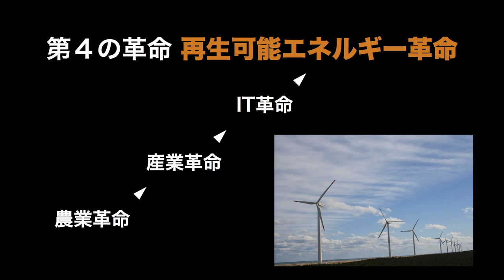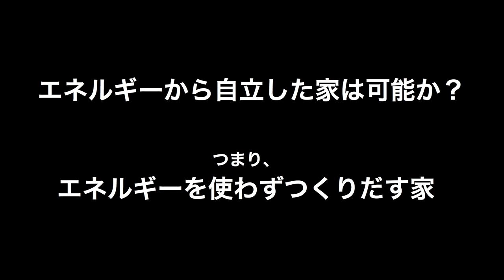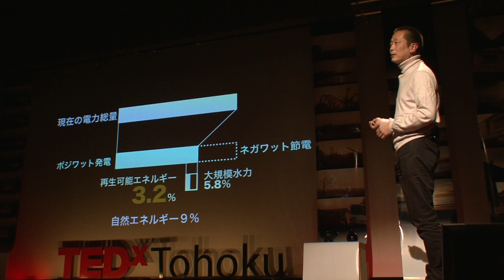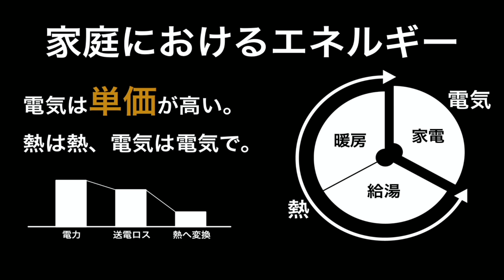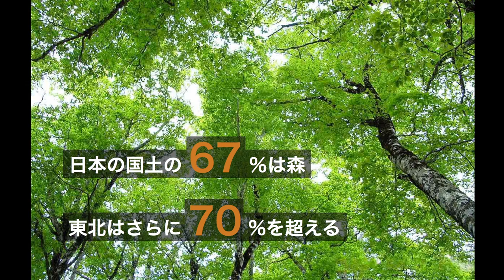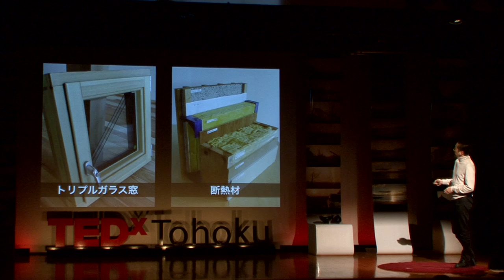Carbon neutral house in TOHOKU: Masayoshi Takeuchi at TEDxTohoku 2012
竹内昌義（建築家 東北芸術工科大学教授）
1962年神奈川生まれ。東北芸術工科大学教授。馬場正尊氏らと「未来の住宅／カーボンニュートラルの教科書」を著す。2009年よりエコハウスの研究を開始し、山形でエコハウスを3棟設計。2012年には専門家に素朴な疑問を投げかけたインタビュー集「原発と建築家」を執筆。建築家がエネルギーに対してあまりに無自覚だったのではないかという思いから、エネルギーシフトに関わり、発言し続けている。代表作に「愛・地球博トヨタグループ館」、「伊那東小学校」、など。著作に「団地再生計画 ／みかんぐみのリノベーションカタログ」、「原発と建築家」など。

Masayoshi Takeuchi （Architect Professor of Tohoku University of Art & Design）
Born in Kanagawa prefecture in 1962.　He co-founded and became president of an architecture company called MIKAN in 1995. In 2000, he wrote the "Future Homes/ Textbook of Carbon Neutrals" (Mirai no Juutaku/ Ka-bon Nyu-toraru no Kyokasho) with an associate professor, Mr. Masataka Baba from Tohoku University of Art & Design, and others. They started a research on eco-houses at the University in 2009, and built three eco-Houses in Yamagata prefecture. In 2012, Mr. Takeuchi used quotes from Twitter after the 3.11 disaster to write a book titled "Nuclear Power and Architects" (Genpatsu to Kenchikuka), which challenges experts with straightforward questions. Feeling that architects were too unaware of energy issues, he is now involved in energy shift and continues to voice his opinions.

    Major accomplishments include the Shibuya AX building, Aichi World Expo Toyota Group Pavillion, Ina-Higashi Elementary School, Y150 Hajimari-no Mori (Forest of Beginnings), Maruya Gardens Renovation, and many more. Books include "Renovating the apartment complexes/ MIKAN Renovation Catalogue" (Danchi Saisei Keikaku/ Mikan gumi Renovation Catalogue), "Supplementary volume MIKAN 1", "Supplementary MIKAN 2", "Protecting Japanese scenery" (Datsu Fast Fudo-ka Sengen),  "Future Homes" (Mirai no Juutaku), "Nuclear Power and Architects" and more.